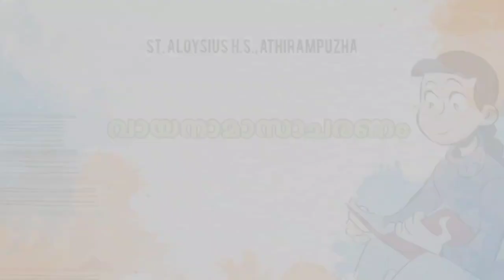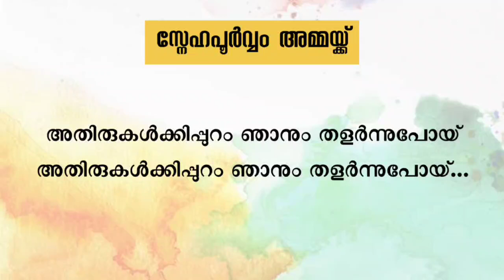സ്നേഹപൂർവ്വം അമ്മയ്ക്ക്- ടി.കെ അലി # വായന മാസാചരണം@staloysiushssathirampuzha8145